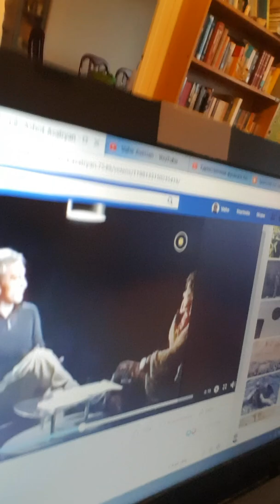Աղբահավաք. Նիկոլ քունեմ հորդ ոռը